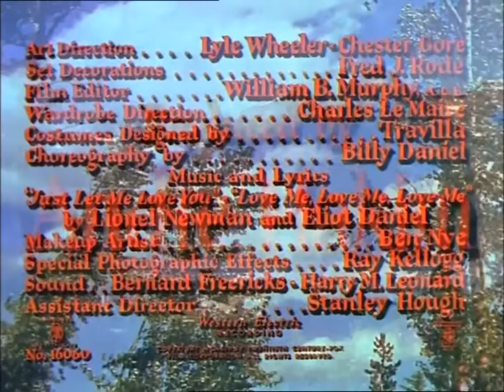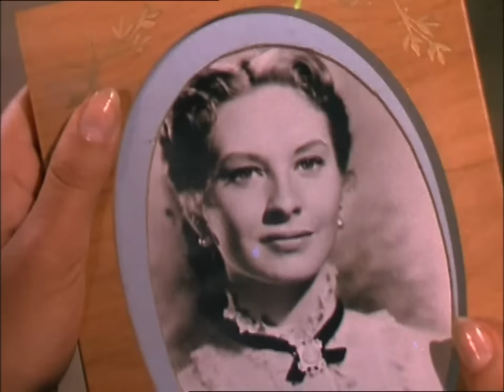Powder River HD (1953) | Movies Action | Western Movie | Rory Calhoun | Hollywood English Movie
Synopsis:
In 1875, ex-lawman Chino Bull becomes temporary town marshal when his gold prospecting partner is robbed and killed in Powder River country but Chino runs into the murderous Logan brothers.
Stars: Rory Calhoun, Corinne Calvet, Cameron Mitchell